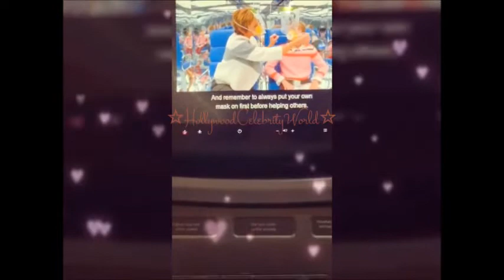Clayton Cardenas & Richard Cabral 🛩 flight safety instructions || Rhode Island ComicCon 2019